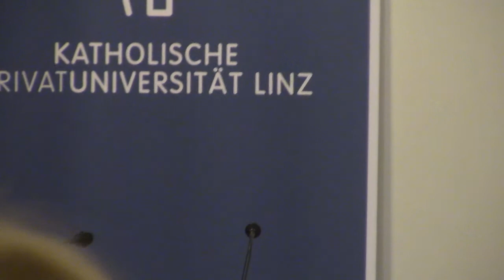Mouez Khalfaoui _ Unversität Tübingen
"Störfaktor oder Kitt? Religionen in säkularer Gesellschaft" lautet der Titel des 12. Linzer Religionsgesprächs am 9. November 2017. Es diskutieren Maria-Katharina Moser, Wien, Prof. Mouez Khalfaoui, Tübingen, und Univ.-Prof. Josef Weidenholzer, Brüssel.

Das Verhältnis von säkularer Gesellschaft und öffentlicher Religion ist in Bewegung. Es wird in den Medien, in der Politik, in der Bevölkerung und in den Religionsgemeinschaften kontrovers diskutiert. Die Vortragenden beim 12. Linzer Religionsgespräch behandeln dieses spannende Thema aus christlicher, muslimischer und (gesellschafts-)politischer Perspektive.

Am Podium vertreten sind:

Dr.in Maria-Katharina Moser, Wien (Evangelische Kirche AB )
Prof. Dr. Mouez Khalfaoui, Tübingen (Islam)
Univ.-Prof. Dr. Josef Weidenholzer, Brüssel (Politik)
Moderation: Univ.-Prof. Dr. Ansgar Kreutzer (KU Linz)

bDas Verhältnis von säkularer Gesellschaft und öffentlicher Religion ist in Bewegung. Es wird in den Medien, in der Politik, in der Bevölkerung und in den Religionsgemeinschaften kontrovers diskutiert. Die Vortragenden beim 12. Linzer Religionsgespräch behandeln dieses spannende Thema aus christlicher, muslimischer und (gesellschafts-)politischer Perspektive.